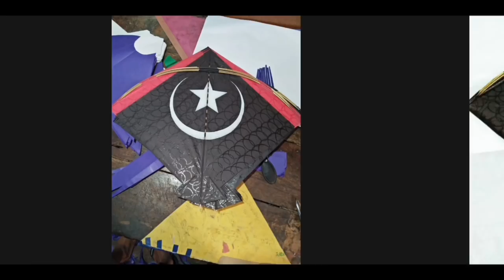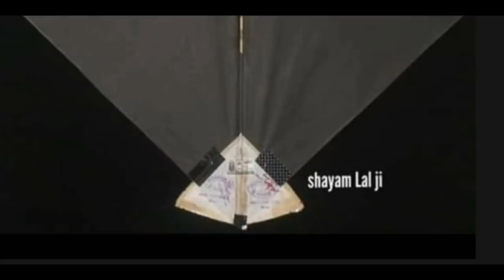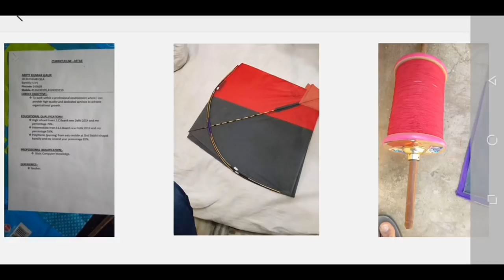Different types of kites!!! Kite collection!!! Kites images with there names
Is video me aap ko kite ka collection dikha raha hu and un kites ke naam bji bataunga.

Yours queries :-

Kite collection
Jaipur kites
Lucknow kites
Bareilly ki patang
Different types of kites